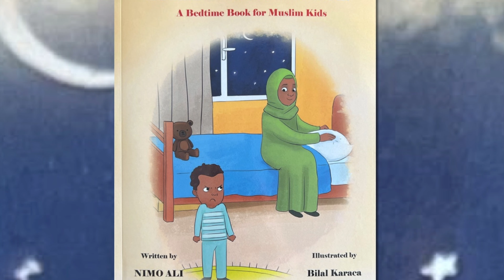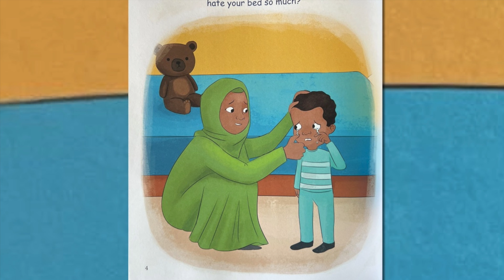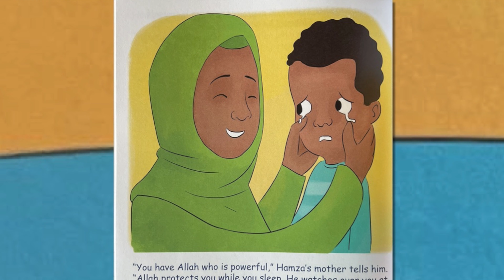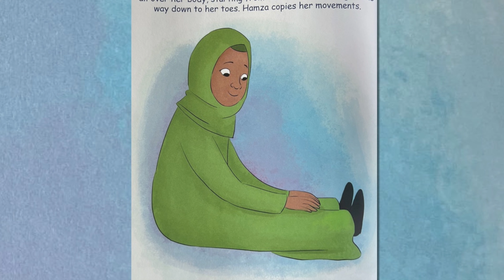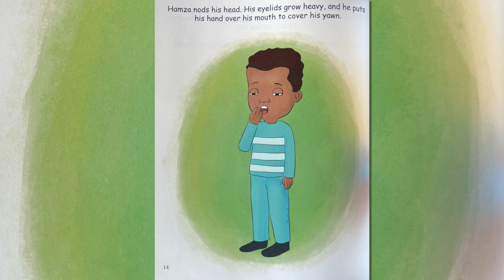Hamza Hates His Bed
Welcome back to my nook everyone! Tonight we are reading, "Hamza Hates His Bed" by Nimo Ali. So, join me in your jammies with your favorite cuddly friend...